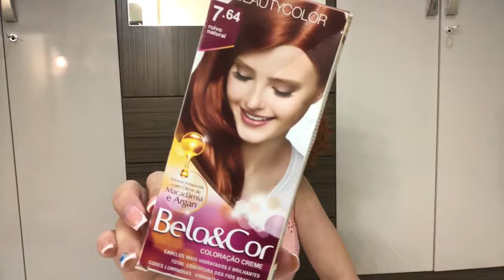PINTANDO O CABELO COM 7.64 BELA&COR RUIVO NATURAL